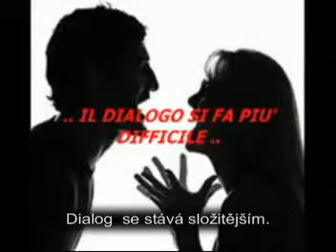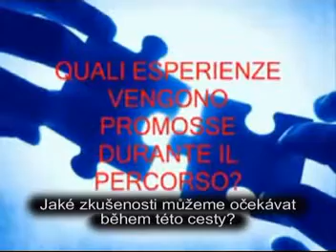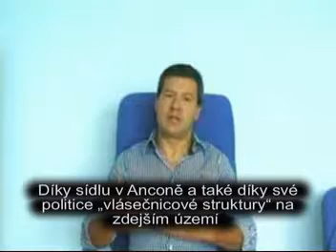Profesionální poradenství v Itálii (Dr.Roberto Costantini)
Italsky s českými titulky ...